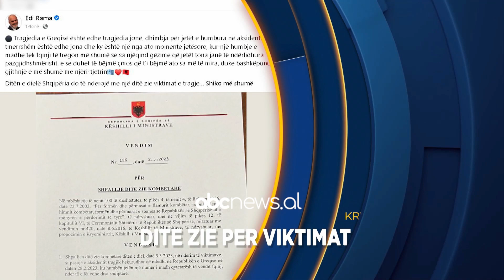Ballkan Update/ Një marrëveshje për normalizim në Ohër | ABC News Albania